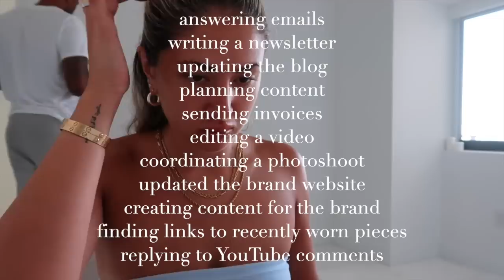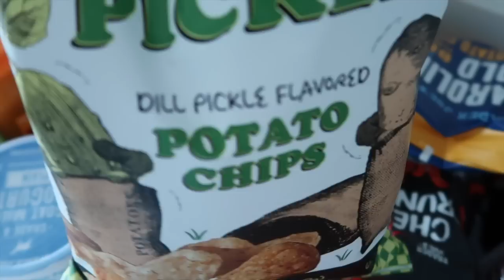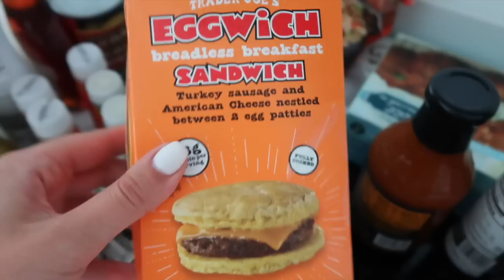Vlog ♡ GRWM, Friday date night, clothing/shoe haul and a Trader Joe's haul!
Baby blue terry set
Coral boyfriend shirt
Lilac boyfriend shirt
Tube dresses
Twisted candle holder
Glass vase